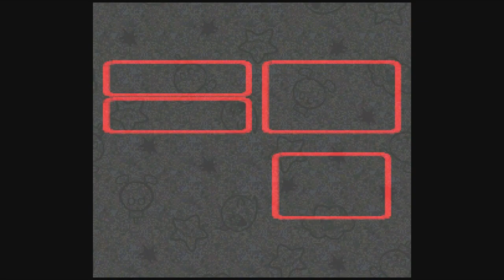Super Mario RPG: Legend of the Seven Stars - 23 - Forest Maze (2/2) - Boss: Bowyer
Bruce Lee - Lv. 8
Mallow - Lv. 7
Geno - Lv. 6

Bruce Lee and Mallow arrive at a clearing in the forest where they witness a very peculiar event...

Key Notes:
- Also, it's BowYer, not BowSer. Two different people.

Boss: Bowyer - HP: 720
May Drop: N/A
Weakness: N/A
Immune to: Fear, Poison, Sleep, Mute, Critical
Special:
G'night (inflicts sleep on one target)
Spells:
Lightning Orb
Bolt (electric damage on one target)
Static E (glitches your screen, electric damage to all targets)
Thoughts: "What's up with these folks?"
- A bit later after the fight starts, Bowyer will reveal several slabs that resemble your control's buttons. He can disable the use of those actions one at a time, forcing you to act as you can.
- You can do a lot of damage to him if Bruce Lee knows Super Jump and you can time the jumps right.

Geno
- This super popular character is not going to do much in this first boss battle, as he's a bit frail due to lacking equipment. In fact, his HP will get cut in half when Bowyer uses Static E, so keep Geno safe.
- In general, though, Geno has a natural high speed that helps him act quickly, though his Specials take a bit of time before he becomes a physical and magical threat. He starts off with good enough Attack power, gradually turning into a doll beast as he gains Specials.
- ...He is a bit on the frail side, though, so make sure he's healthy enough to survive.

- Once you get the second star, go revisit Rose Town and let Gaz know what's become of Geno.
- ...Isn't it always a sweet feeling to have a full party ready in any RPG?
- I'm not feeling confident the Bruce Lee bit will stay in the remake.